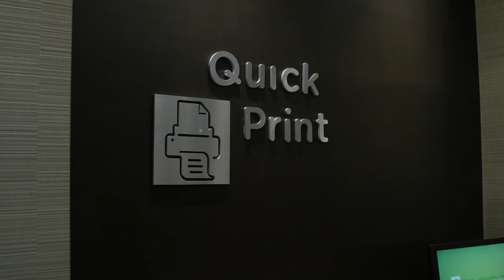Marriott Fairfield Final Cut 2017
This is a tourism film produced by Epic Flight Films for Fairfield Conference & Visitors Bureau